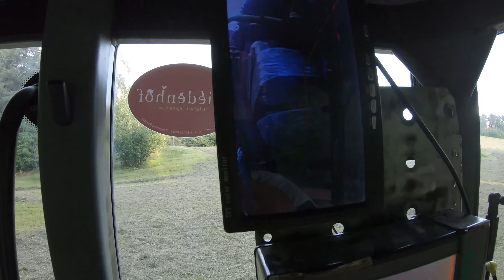Ballen Transport | Hauling SilageBales